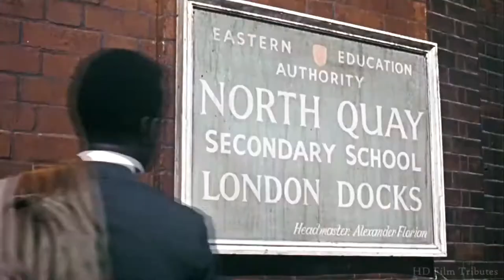"To Sir With Love" Theme sung by Lulu (We're anon monetized anon profit site)no Emoji or hyperlinks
Video: "To Sir with Love" Theme song sung by Lulu

Channel impact
Not affected

Visibility - People you choose can see this video.

☞ We are non profit. (Please give to a charity of your choice)

Legislative history

12, 1998 (voice vote)

WIPO - World Intellectual Property Organization

To Sir, with Love is a 1967 British drama film that deals with social and racial issues in an inner city school. It stars Sidney Poitier and features Christian Roberts, Judy Geeson, Suzy Kendall and singer Lulu making her film debut. James Clavell directed from his own screenplay, which was based on E. R. Braithwaite's 1959 autobiographical novel of the same name.

The film's title song "To Sir with Love", sung by Lulu, peaked at the top of the Billboard Hot 100 chart in the United States for five weeks in the autumn of 1967 and ultimately was the best-selling single in the United States of that year. The movie ranked number 27 on Entertainment Weekly's list of the 50 Best High School Movies.

A made-for-television sequel, To Sir, with Love II (1996), was released nearly three decades later, with Poitier reprising his starring role.
Directed by James Clavell
Screenplay by James Clavell
Based on To Sir, With Love
1959 novel
by E. R. Braithwaite
Produced by James Clavell
John R. Sloan
Starring Sidney Poitier
Cinematography Paul Beeson, B.S.C.
Edited by Peter Thornton
Production
company
Columbia British Productions
Distributed by Columbia Pictures
Release date
14 June 1967 (US)
29 October 1967 (UK)